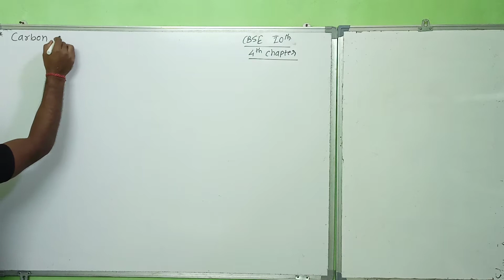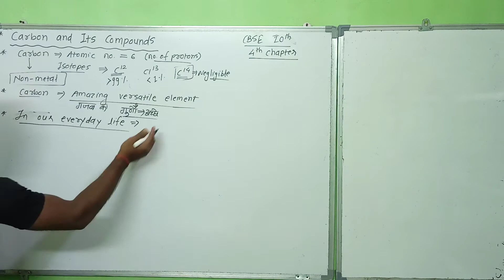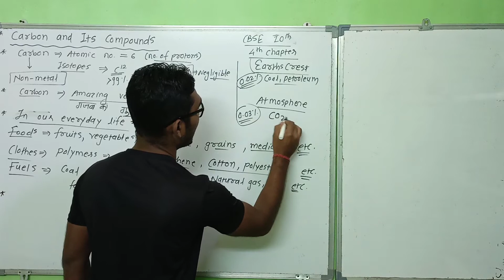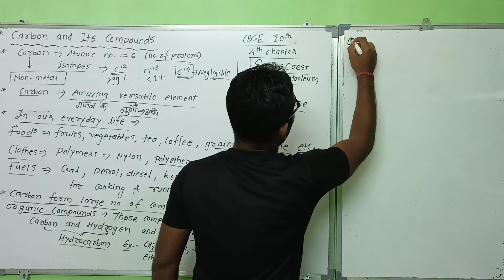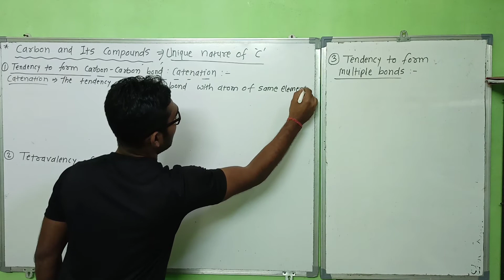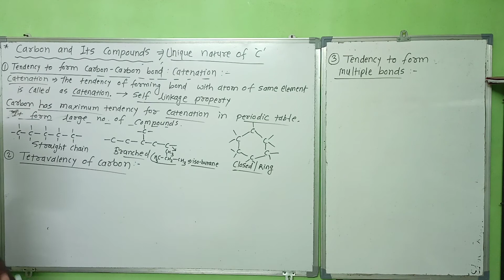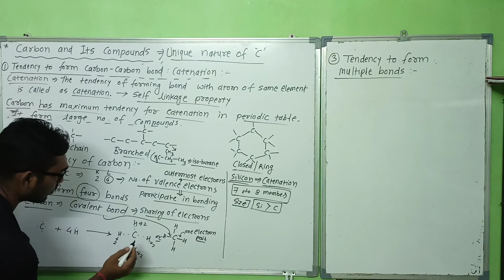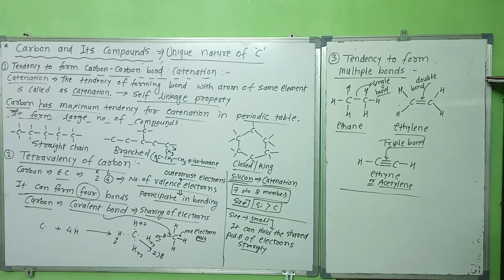Carbon and its compound part-1